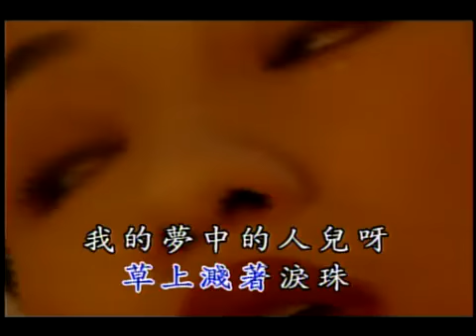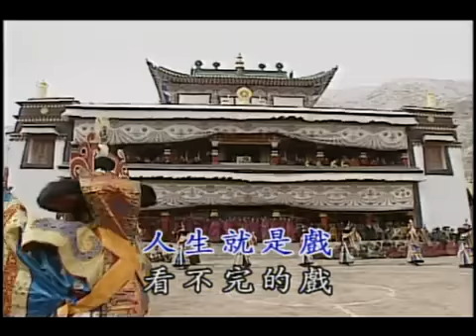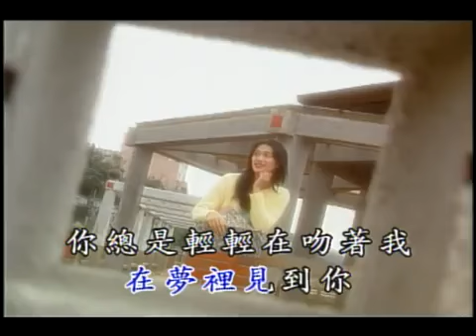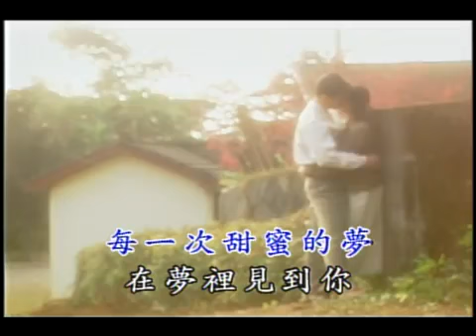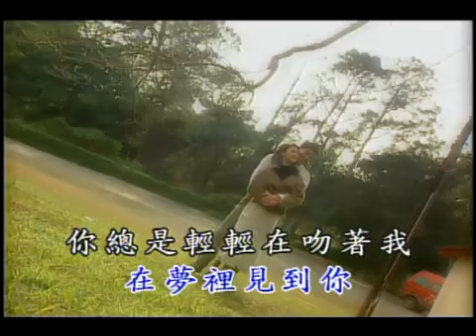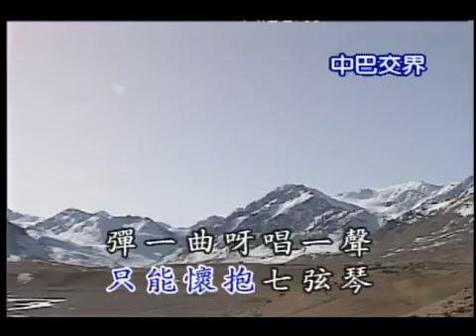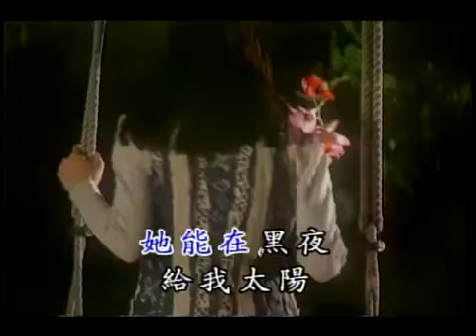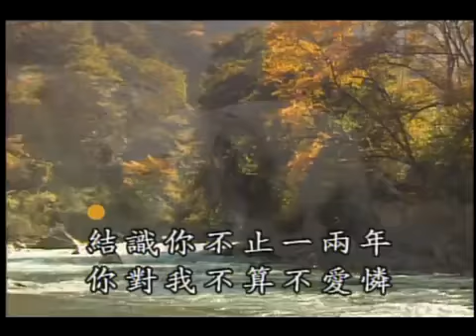fusun4 0312 夢中人 人生就是戲 甜蜜的夢 我有一段情 永遠的微笑 cjjssc blackjackstory.com